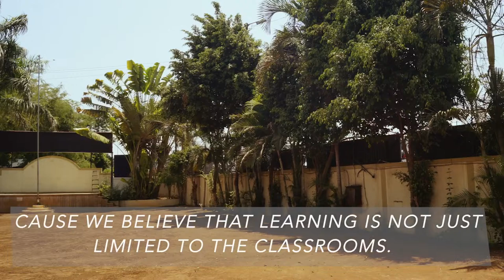Space International School - Trailer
A sneak peek into the school and their student life.